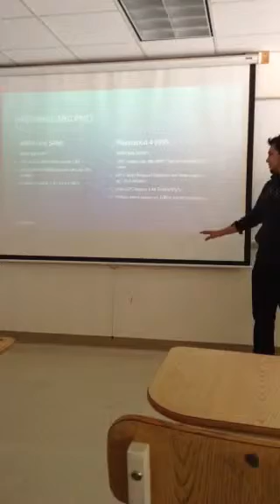(18) persuasive speech: Christian M.